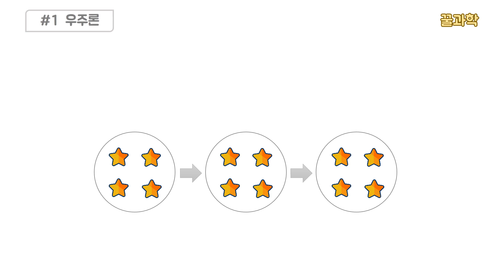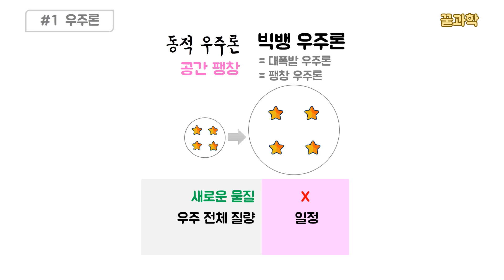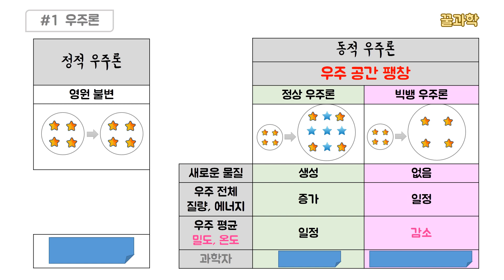[고1 통합과학] 우주론(정적/동적우주론_정상/빅뱅 우주론)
[Timeline]
1. 정적 우주론 0:06 - 0:25
2. 동적 우주론(정상 우주론) 0:27 - 0:59
3. 동적 우주론(빅뱅 우주론) 0:59 - 1:27
4. 정리 1:27 - end

[꿀과학 클립 소개]
고1 통합과학을 주제별로 정리합니다.
필요한 부분만 찾아보기 좋겠죠?
학교 가는길, 집에 오는길, 잠자기 전...
😆자투리 시간을 활용해보세요~
대한민국 고등학생 ㅎㅇㅌ!!!😘

좋아요 / 구독버튼 눌러주세요👍🏻❤️❤️